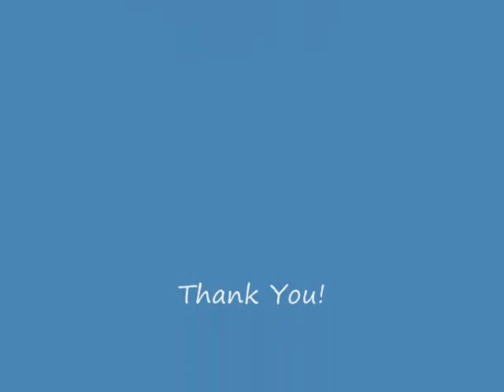# 17 First Cut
This is the first cut of a tree after we put the saw mill together.